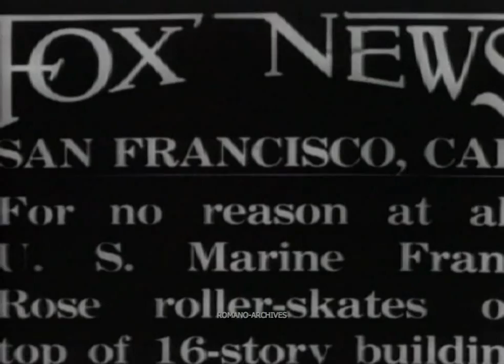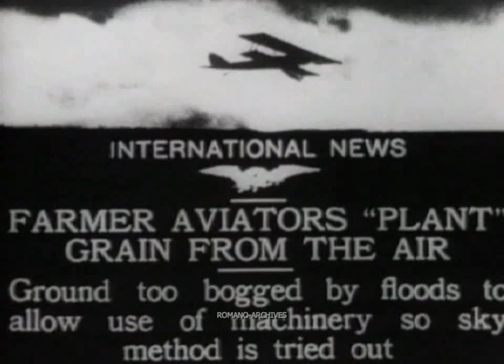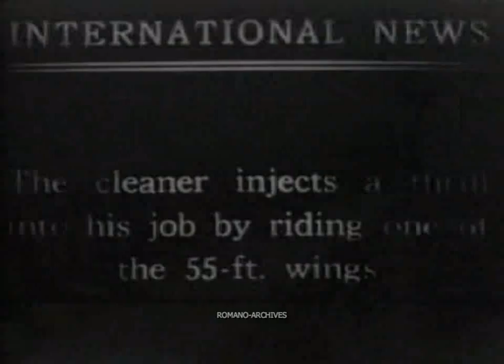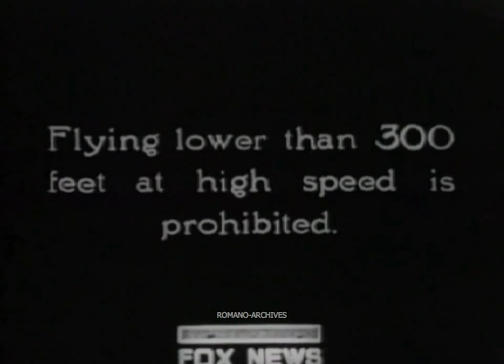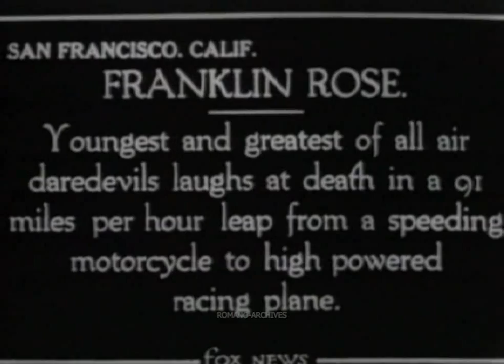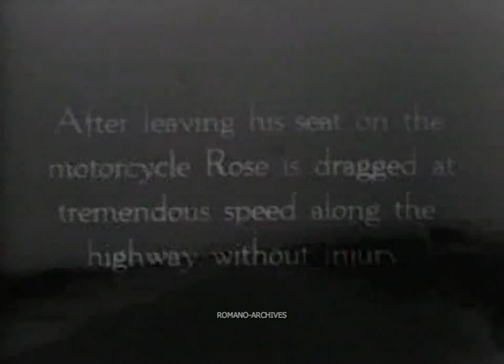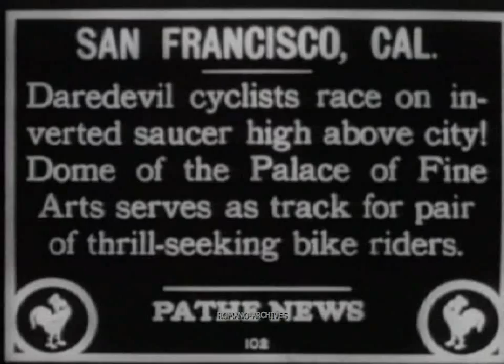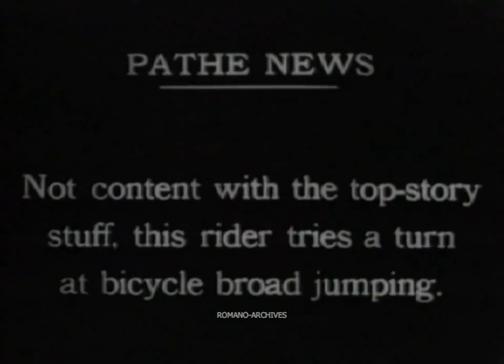1918 Stunt Compilation with Franklin Rose!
1918. Producer: Fox News

Daredevils on automobiles, skates, motorcycles, skis, airplanes, and windmills.
This film features Franklin Rose, as a young man a stunt pilot for motion pictures. He was the first to change from a moving automobile and the first to do that trick from a motor cycle. Later, after a successful business career, he joined the US air force and became Brigadier General Rose. He passed away at 80.
After reading the book, "Stunt" by John Baxter this film will become a truly fascinating memento.

Music score (Demo Only) added in 2011 by ROMANO-ARCHIVES (Ambient Field   - "Little Sequence").

V. Romano